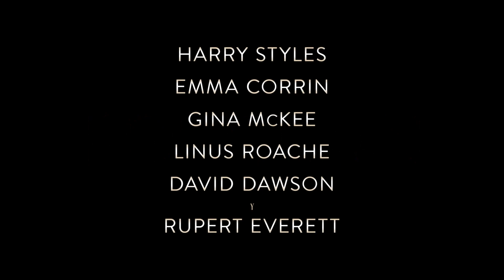My Policeman y El Fin del Amor | Incluido con Prime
¡Llegó el episodio 16 de Incluido con Prime! En esta ocasión, DianaSu y ArturoAguilar nos hablan de dos títulos muy románticos: My Policeman y El Fin del Amor. Además, todos los detalles de El Peso del Talento con Nicolas Cage como Nicolas Cage.

DianaSu y ArturoAguilar también están incluidos con Prime. Ponle play cada jueves al pódcast y descubre todo lo que tenemos para ti: contenido original y exclusivo, estrenos, novedades, datos curiosos, entrevistas y detrás de cámaras de tus películas y series favoritas